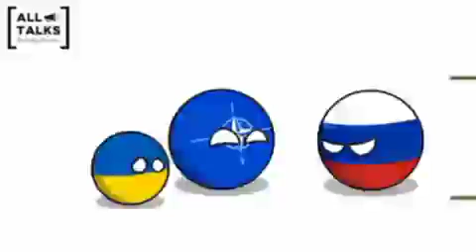Ukraine Russia conflict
Watch free documentary about UKRAINE and you will understand what's going on between UKRAINE and Russia